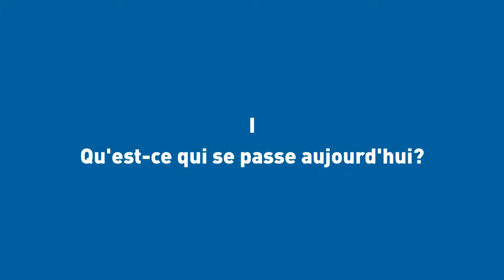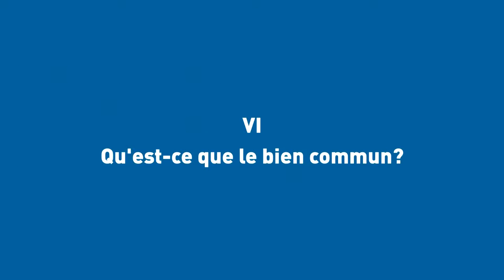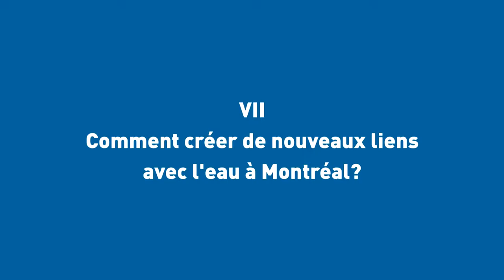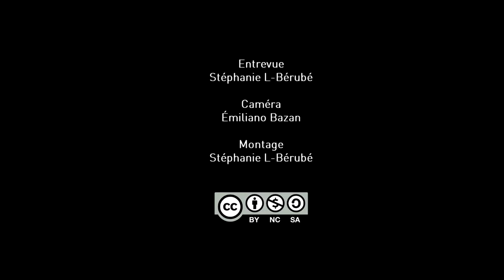Entrevue intégrale: Alain Saladzius et l'eau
Entrevue avec Alain Saladzius, cofondateur et vice-président de la Fondation Rivières.

Cette rencontrée s'est déroulée à Val-Morin, le 27octobre 2012, dans le cadre de la production « Ô Saint-Laurent: une histoire d'eau et d'appartenance » de Communautique.

TABLE DES CONTENUS

1- Présentation de l'intervenant (0:24 secondes)

2- Qu'est-ce qui se passe aujourd'hui? (0:32 secondes)

3- Qu'est-ce que la Fondation Rivières? (1:30 minutes)

4- Quelle est la situation de nos rivières (au Québec)? (2:45 minutes)

5- Propriété privée ou publique? (3:44 minutes)
- accès à l'eau à Montréal (5:30)

6- Quelle est votre relation avec l'eau? (5:55 minutes)

7- Qu'est-ce que le bien commun? (7:34 minutes)

8- Comment créer de nouveaux liens avec l'eau à Montréal? (08:40 minutes)

9- L'héritage de la Fondation Rivières (9:15 minutes)

Réalisation et montage: Stéphanie Lessard-Bérubé
Image: Émiliano Bazan
Table des contenus: Stéphanie Lessard-Bérubé